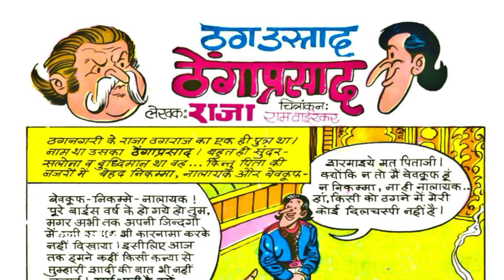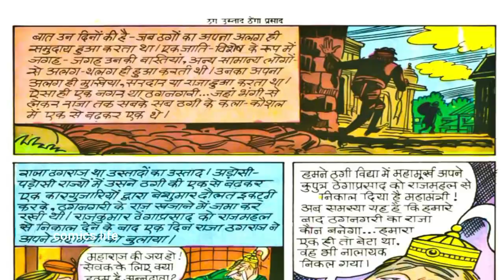THUG USTAD THENGA PRASAD || PART 1 || RAJ COMICS || RAJ GENERAL COMICS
THUG  USTAD  THENGA PRASAD  :RAJ GENERAL  COMICS ki ek romanchak comics.
KAHANI               :-RAJA
CHITRAANKAN  :RAM  VAIRKAR

DHANYAWAD. 🙏🙏